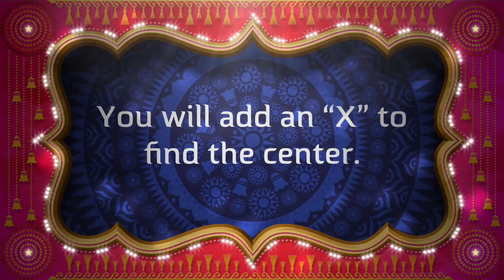Drawing a Mandala - How to start